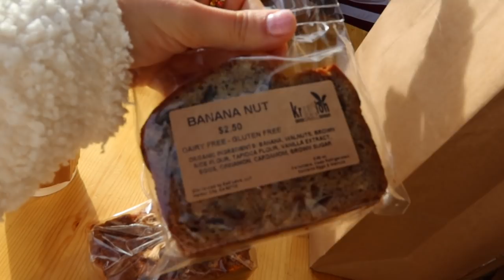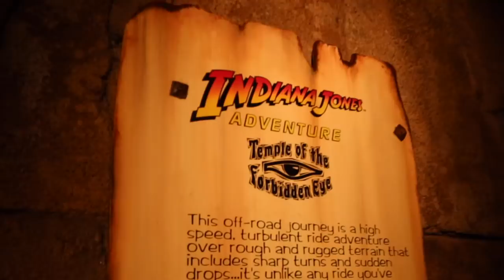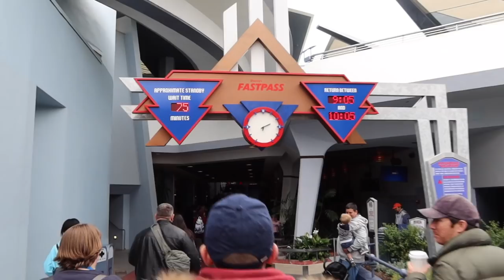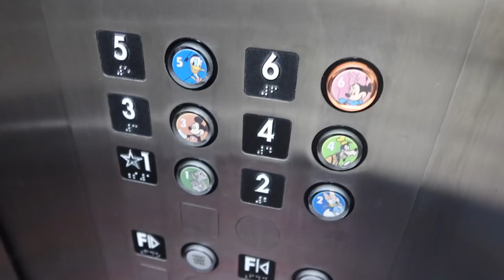NAVIDAD *EN DISNEY*🎄(2019)🇺🇸VLOGMAS en USA